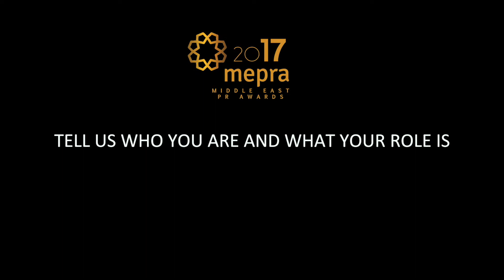2017 MEPRA Awards - Agency of the Year: Weber Shandwick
Interview with Ziad Hasbani & Ghaleb Zeidan, Weber Shandwick